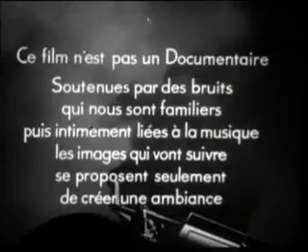Pacific 231 - A tribute to the steam locomotive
This 1949 French award-winning film, directed by Jean Mitry, used the orchestral work by Arthur Honegger as the sound track for a tribute to the steam locomotive, and included incredible close-up footage of driving wheels, running gear and railroad operations, mostly taken at speed, and cut/choreographed to the music (Wikipedia).